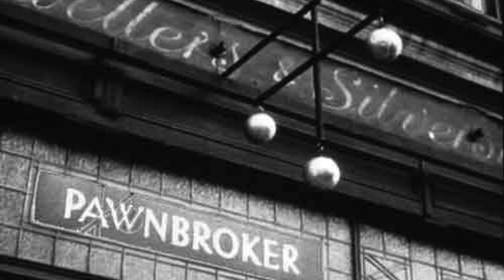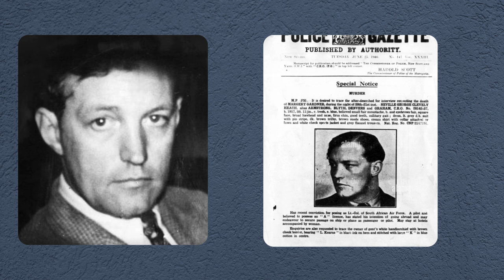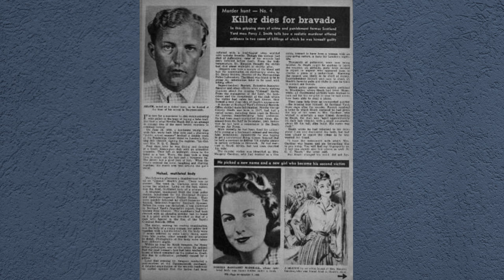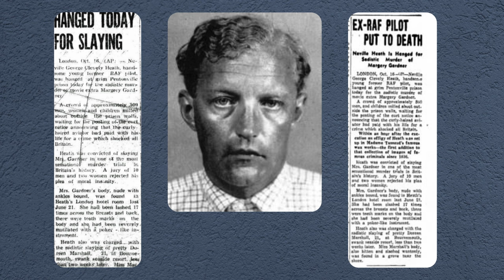Case 61 The Sadistic Killings Of Neville Heath 1946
A murder spree committed against innocent women uncovers a murderer with a chequered history of impersonation, crime and deception.

The Vintage Murders channel explores the true crimes from the first half of the last century, misdemeanours and long forgotten cases that affected communities as well as the whole country periodically, their reasons, causes and outcomes. We also have background giving context to the times that these lost stories are set, as well as some of the people involved.